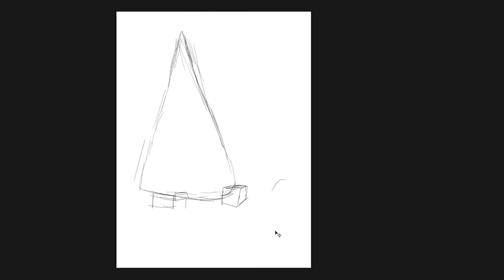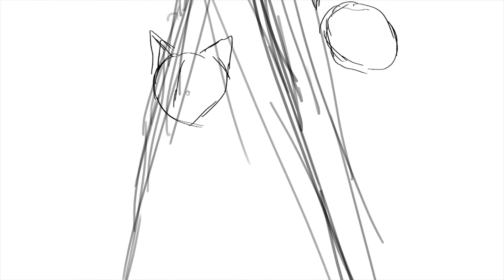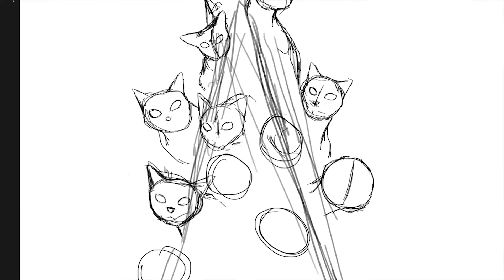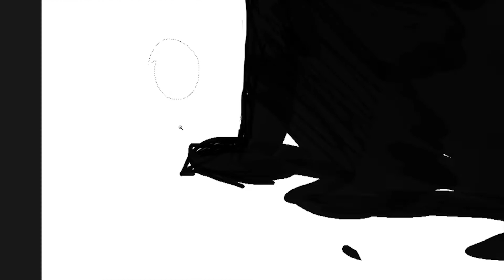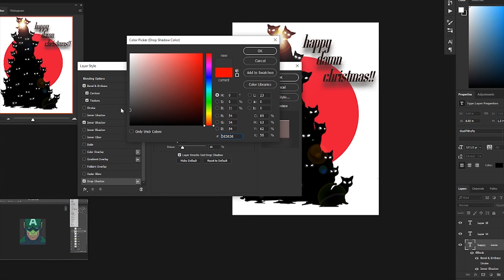SPEEDDRAWING #4/ DIBUJANDO ARBOL NAVIDEÑO/ SNOWFLAKE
bueno chicos aquí otro vídeo para el canal y espero lo disfruten lo compartan para que mas gente lo vea, comenten si tienen preguntas de algo o que haga un vídeo de algo